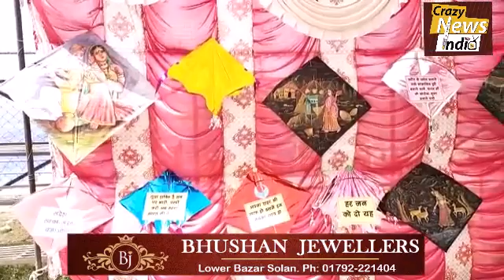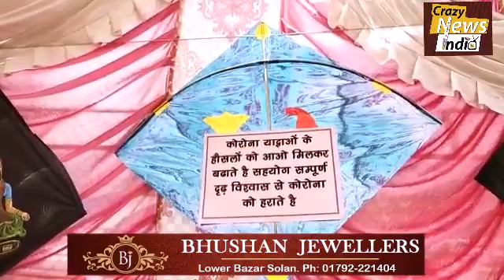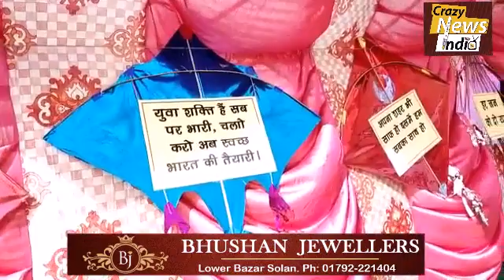श्री राम सहारा आश्रम की ओर से गरीब परिवार की लड़की का किया गया कन्यादान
श्री राम सहारा आश्रम संस्था का मुख्य लक्ष्य असहाय बच्चों को शिक्षा और गरीब कन्याओं को कन्यादान करना है  श्री सद्गुरु विपन अत्री जी महाराज ने बताया कि श्री राम सहारा आश्रम संस्था का यह प्रयास है कि गरीब कन्याओं की कन्यादान के लिए गरीब परिवारों की सहायता की जाए और संस्था के सभी सदस्य इस पुण्य कार्य को करने के लिए अपना तन मन धन से से सहयोग कर रहे हैं उन्होंने बताया कि जब भी कोई धार्मिक प्रोग्राम होता है उसमें  आने वाला दान किसी गरीब परिवार की लड़की  की शादी और गरीब परिवार के बच्चों की शिक्षा के लिए उस धन को  लगाया जाता है इसी कड़ी में जिला नालागढ़ के गांव बगेरी रतेपुर में चल रही श्रीमद्भागवत महापुराण में जो दान दानी सज्जनों द्वारा आया वह गरीब कन्या के कन्यादान के लिए दिया गया जिसमें 107 सूट  और नगद राशि दी गई और संस्था की ओर से फर्नीचर राशन और बर्तन  का सम्मान देने की घोषणा श्री सद्गुरु श्री विपन अत्री जी महाराज द्वारा की गई उन्होंने अपनी तरफ से कन्यादान के लिए ₹21हजार रुपए दान स्वरूप दिए और कहा कि किसी भी प्रकार की कोई ओर जरूरत होगी तो वह संस्था को बताएं  संस्था पूरी मदद करेगी पंडित विपिन अत्री ने बताया कि अब तक लगभग 20 गरीब कन्याओं का कन्यादान किया गया उन्होंने कहा कि संस्था का मुख्य लक्ष्य गौ माता गरीब लोगों की सहायता और सनातन धर्म के प्रति लोगों को जागरूक करना है और उन्होंने यह भी कहा कि जिस प्रकार से covid- 19 महामारी फिर से बढ़ने लगी है उसके लिए सभी लोग सरकार द्वारा दिए गए दिशा-निर्देशों का पालन करें इस अवसर पर खिलियां पंचायत के प्रधान धर्मचंद  संस्था के पदाधिकारी वीरचंद सुरेंद्र सिंह शिवकुमार राजेश कुमार अजय कुमार सहित कई अन्य गणपति मौजूद रहे